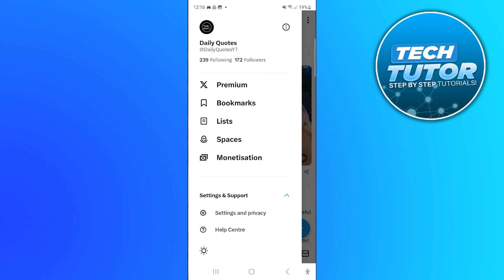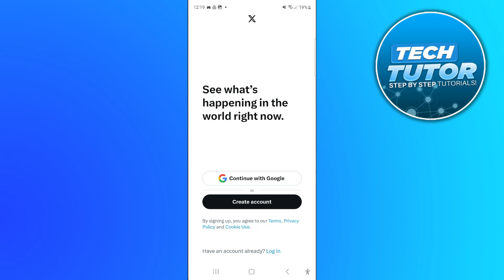How To Log Out Of X Account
In this video, we’ll show you how to log out of your X account quickly and easily. Whether you're on a computer or a mobile device, we’ll walk you through each step to ensure you can securely sign out of your account. We’ll also share some helpful tips to keep your account safe and address common issues you might encounter while logging out.

 ✨Recommended VPN: ✨

Thanks!